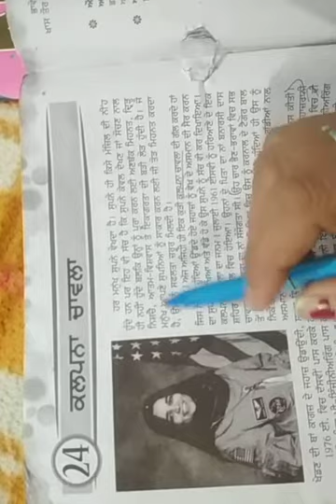Class 7th Punjabi lesson 24